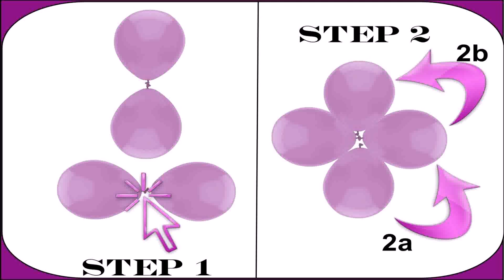Decoration Ideas For Outdoor Birthday Party